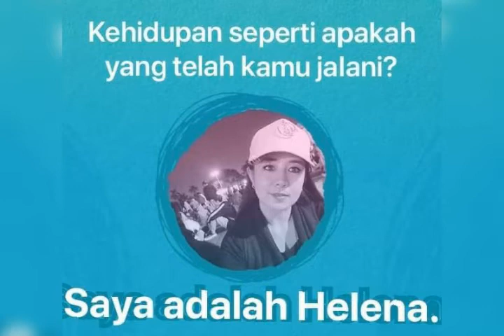😛Judulnya "Keputusan"😛Menunggu😀 👩‍❤️‍👨What you have to decide... is how you want your life to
😛Judulnya "Keputusan"😛Menunggu😀

👩‍❤️‍👨What you have to decide... is how you want your life to be.
Listen, the truth is, nothing is guaranteed.💖

👩‍❤️‍👨Wat u moet beslissen ... is hoe u wilt dat uw leven is.
Luister, de waarheid is dat niets gegarandeerd is.💖

👩‍❤️‍👨Yang harus Anda putuskan ... adalah bagaimana Anda menginginkan hidup Anda.
Dengar, sebenarnya, tidak ada yang dijamin.💖

🇮🇩💖💃🎼MELODY. "GADIS MANIS"🎼💃💖🇮🇩